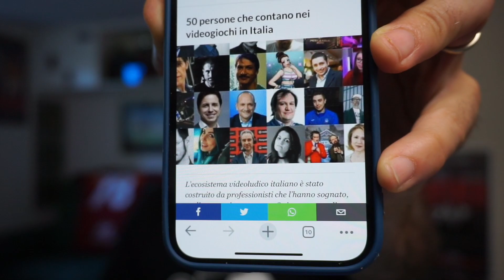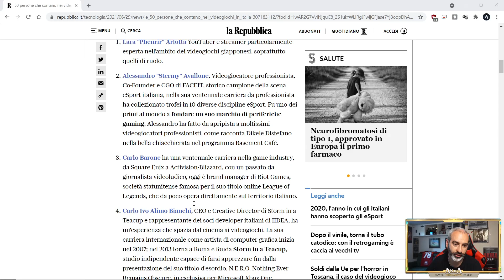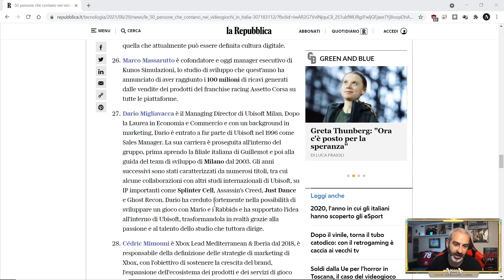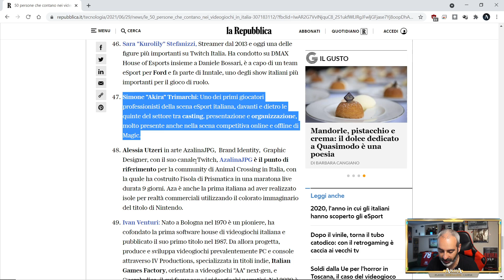Sono finito su Repubblica tra le 50 persone che contano nei videogiochi in Italia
Sono finito su Repubblica! L'articolo dal titolo "50 persone che contano nei videogiochi in Italia" annovera tra i suoi protagonisti anche il vostro straordinario AKirA di quartiere